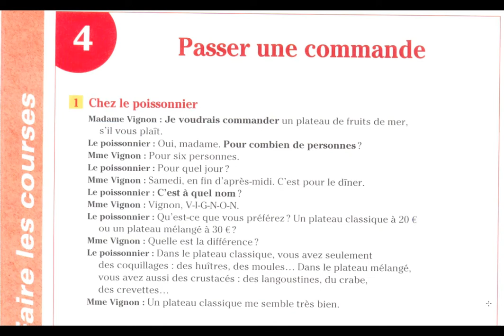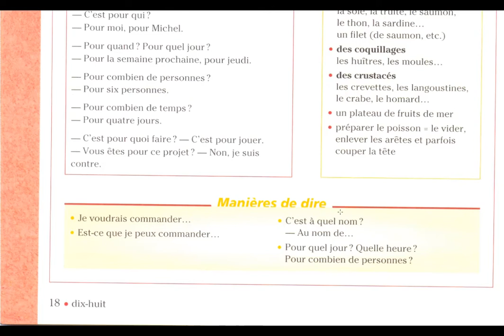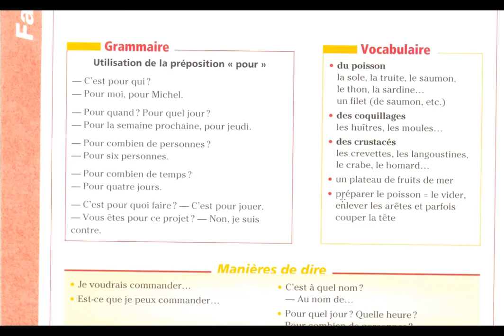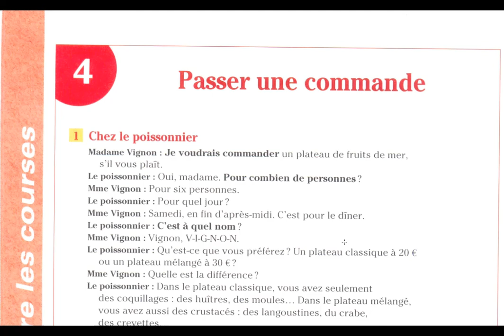Passer une commande - communication